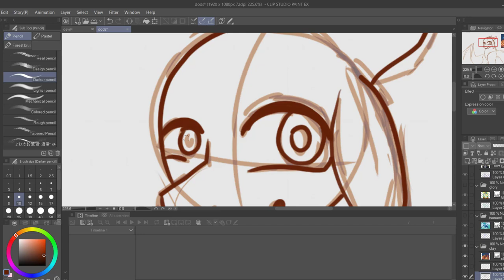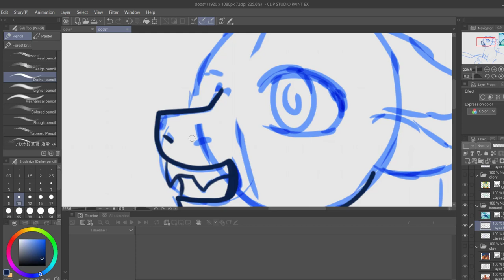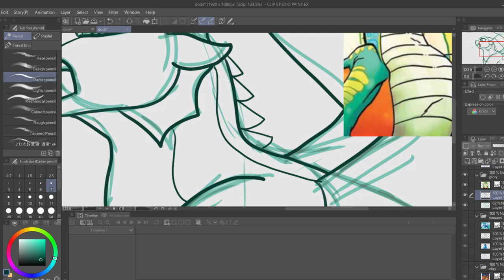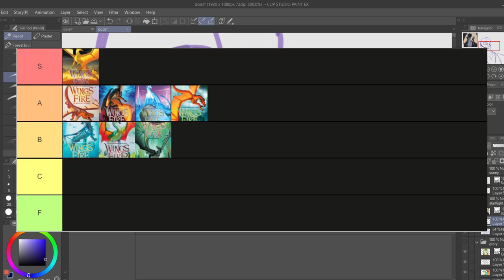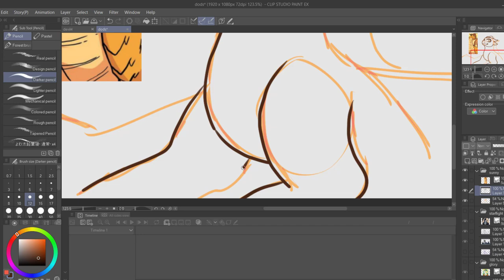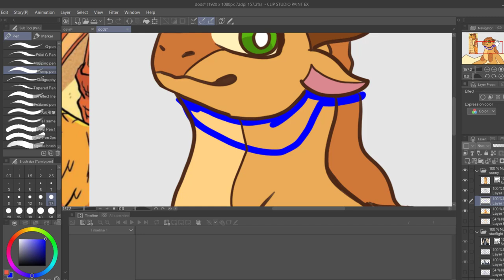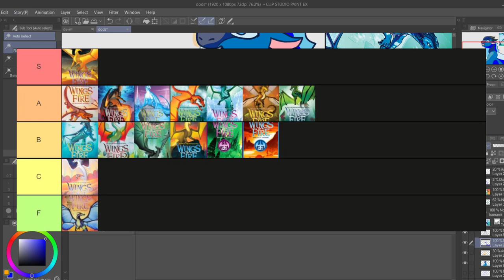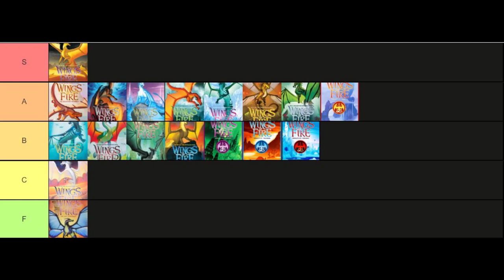Ranking Every Single Wings of Fire Book (2021)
I am so sorry about the audio quality.
Also, I am planning on the 2k special being a YCH animation meme raffle!
0:00 Intro
0:45 The Dragonet Prophecy
2:27 The Lost Heir
3:47 The Hidden Kingdom
4:54 The Dark Secret
6:05 The Brightest Night
7:15 Moon Rising
8:54 Winter Turning
10:34 Escaping Peril
12:12 Talons of Power
13:50 Darkness of Dragons
15:09 The Lost Continent
16:24 The Hive Queen
18:14 The Poisonous Jungle
20:00 The Dangerous Gift
21:38 Assasin
23:09 Prisoner
23:51 Runaway
24:28 Deserter
25:09 Dragonslayer
26:34 Darkstalker
27:56 Outro